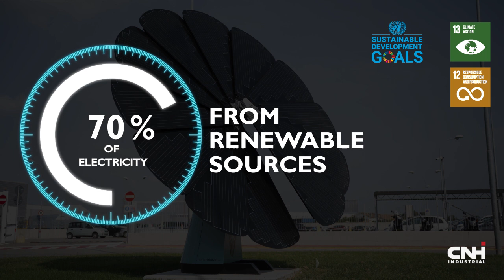CNH Industrial Sustainability Leader 2019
$6 million in projects in local communities; more than 70% of electricity from renewable sources; +22% hours in training versus previous year; +51% natural gas engines versus previous year; 92% of waste recovered; $83.5 million in Health & Safety. Thanks to these and many other results and initiatives, attained through the commitment of our people, we are leader again.